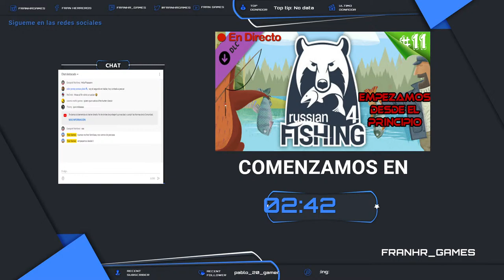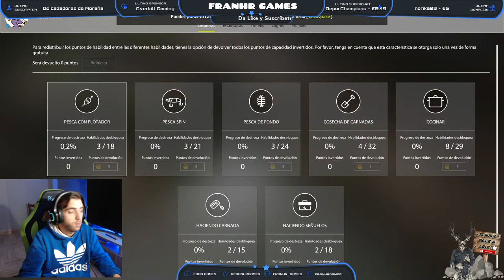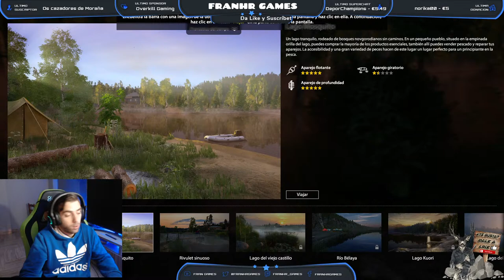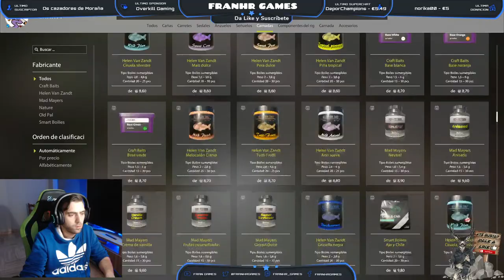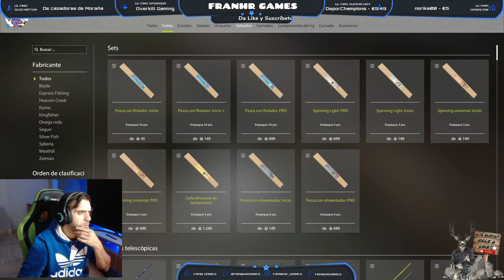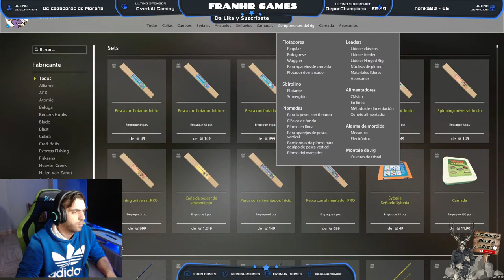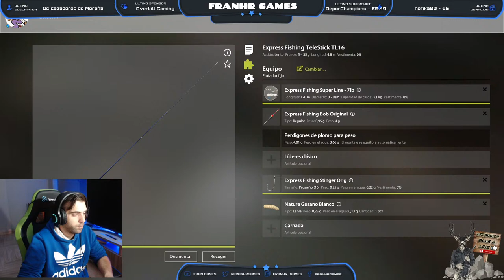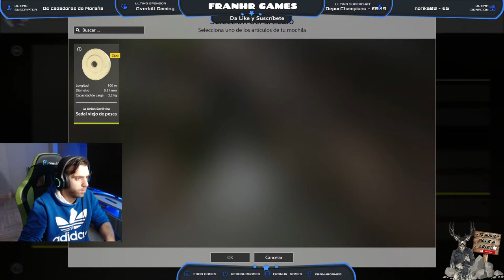russian fishing 4 - #11 - Empezamos desde el principio - Español HD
◥◣◥◣◥◣CONTACTO◥◣◥◣◥◣

◥◣◥◣◥◣INFORMACIÓN SETUP◥◣◥◣◥◣

Ram: 2x 8GB G.Skill Ripjaws X DDR3 1600 PC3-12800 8GB CL9
Ratón: Logitech G502 Proteus Spectrum 12000DPI RGB

Lα cσpiα dε εstε vidεσ,
sεяα dεnunciαdα.
ORIGINAL

►FranHR ★ Youtuber